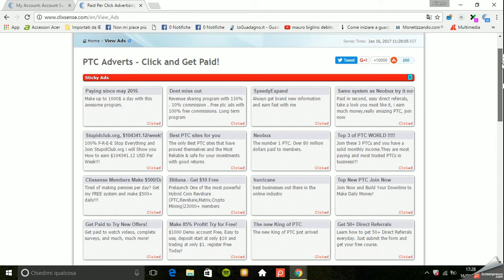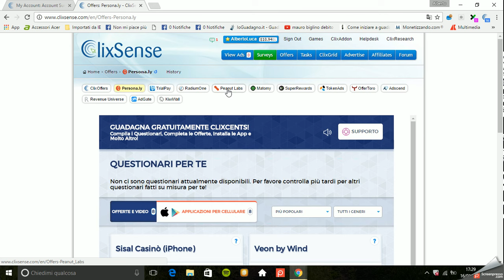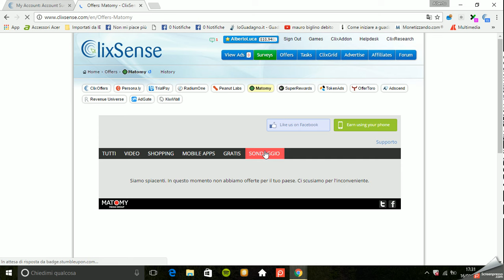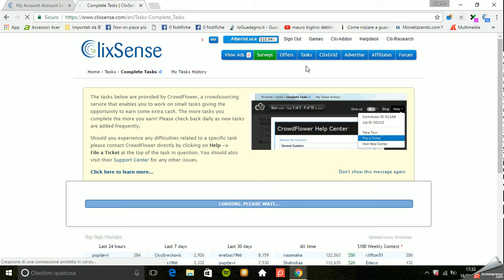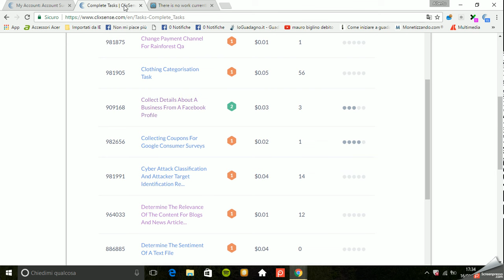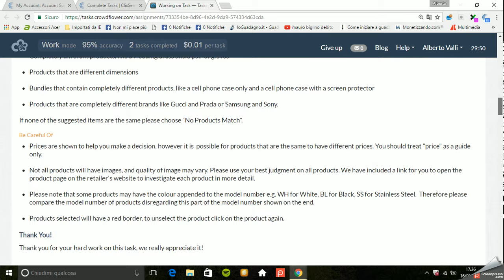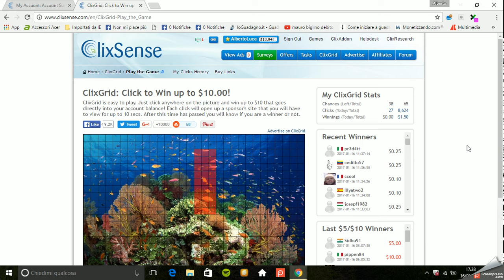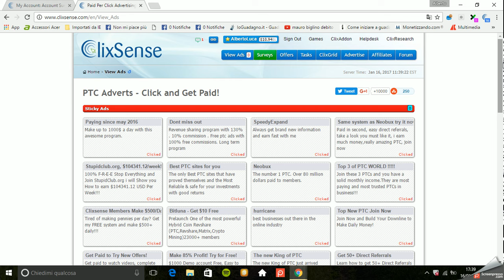ClixSense: ottimo sito di guadagno gratuito ( il sito ora si chiama YSense )